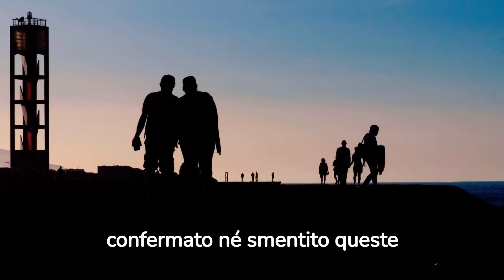SHOCK! MICAELA RAMAZZOTTI CON NUOVA FIAMMA: "È UN TAMARRO" - SCANDALO GOSSIP!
In questo imperdibile video, affrontiamo uno dei gossip più scottanti del momento: Micaela Ramazzotti con una nuova fiamma che suscita scalpore! Nel titolo, poniamo l'attenzione su questo clamoroso scoop riguardante la nota attrice, utilizzando le parole chiave "Micaela Ramazzotti" e "nuova fiamma" per guidare la nostra indagine.

Le voci di una nuova relazione di Micaela Ramazzotti hanno fatto il giro dei media e degli appassionati di gossip, ma cosa si nasconde dietro questa notizia? Nel video, vi porteremo tutte le ultime notizie e i dettagli su questa affascinante vicenda, cercando di capire chi è l'uomo che ha rubato il cuore della talentuosa attrice.

Con "scandalo gossip" nel titolo, sottolineiamo l'impatto di questa notizia nel mondo del gossip, e cerchiamo di analizzare oggettivamente le ragioni e le reazioni di fronte a questa nuova relazione.

Vi terremo informati su tutti i retroscena e le opinioni dei fan riguardo a questa vicenda. Tuttavia, è fondamentale trattare la vita privata delle persone con rispetto e sensibilità, e nel video affronteremo l'argomento con un approccio equilibrato, evitando il sensazionalismo.

Sintonizzatevi con noi per scoprire tutti gli aggiornamenti riguardanti Micaela Ramazzotti e il suo nuovo partner, e partecipate alla discussione nei commenti, condividendo le vostre opinioni sulla vicenda.

Benvenuti nel canale YouTube Notizie Videogiornale, la tua fonte affidabile per le ultime notizie e le ultime novità sia a livello locale che globale. Siamo qui per tenerti informato sugli eventi più importanti che accadono oggi, offrendoti una panoramica completa di ciò che succede nel mondo.
Se sei alla ricerca di notizie di attualità, sei nel posto giusto. Il nostro team di giornalisti esperti lavora instancabilmente per portarti gli aggiornamenti dell'ultima ora, in modo da non perdere nemmeno un battito. Siamo dedicati a fornirti informazioni accurate, obiettive e tempestive su una vasta gamma di argomenti, che spaziano dalla politica alla tecnologia, dall'economia alla cultura, dallo sport all'intrattenimento.
Parlando di sport, la nostra redazione è specializzata nella copertura delle notizie sportive. Se sei un appassionato di calcio, basket, tennis, Formula 1 o qualsiasi altro sport, qui troverai le ultime novità, gli highlights delle partite, le interviste esclusive e le analisi approfondite delle competizioni più importanti. La cronaca sportiva è il nostro pane quotidiano, e ci impegniamo a tenerti aggiornato su tutto ciò che accade nel mondo degli sport.

Ma non ci limitiamo solo alle notizie di cronaca e agli avvenimenti sportivi. Il nostro canale è anche la tua finestra sulle anticipazioni di cronaca e sulle notizie locali. Vogliamo che tu conosca a fondo ciò che succede nella tua comunità e offriamo reportage accurati sugli eventi che hanno un impatto sulla tua vita quotidiana. Dalla cronaca nera alla cronaca rosa, dal gossip televisivo alle curiosità, ti forniamo un'ampia gamma di contenuti per soddisfare la tua sete di informazioni.
Inoltre, sul nostro canale troverai notizie esclusive e interviste ai personaggi VIP. Se sei interessato agli intrighi dei protagonisti dello spettacolo e alle ultime notizie sul mondo del gossip, ti offriamo una copertura dettagliata della cronaca rosa vip. Sarai sempre aggiornato sulle ultime storie e i pettegolezzi che scuotono il mondo dello spettacolo.
Siamo qui per offrirti un giornalismo di qualità, basato su fonti affidabili e supportato da un team professionale che ama ciò che fa.
Grazie per aver scelto Notizie Videogiornale come tua fonte di informazione preferita. Ci impegniamo a offrirti un'esperienza informativa completa e coinvolgente. Resta connesso e preparati ad essere sempre aggiornato sulle notizie che contano.